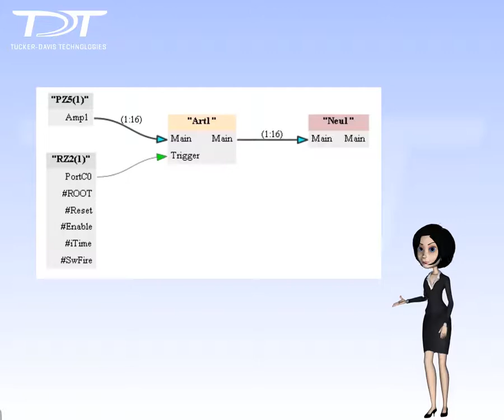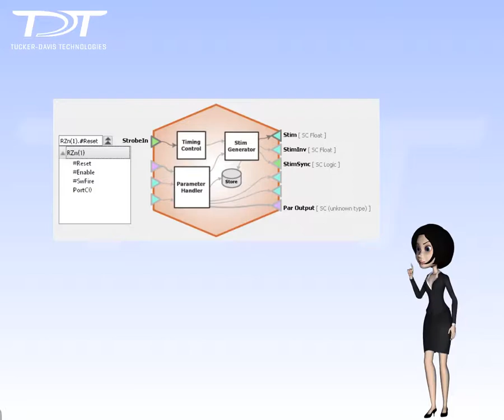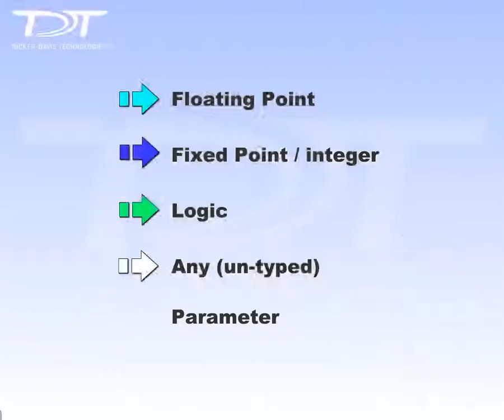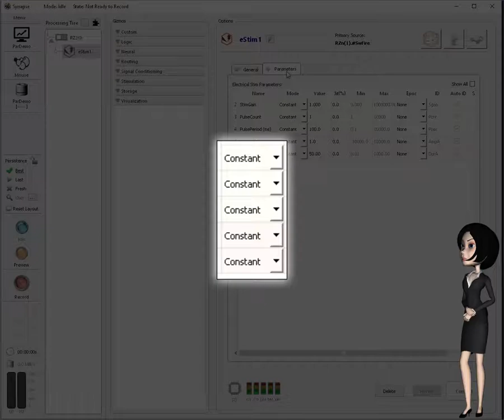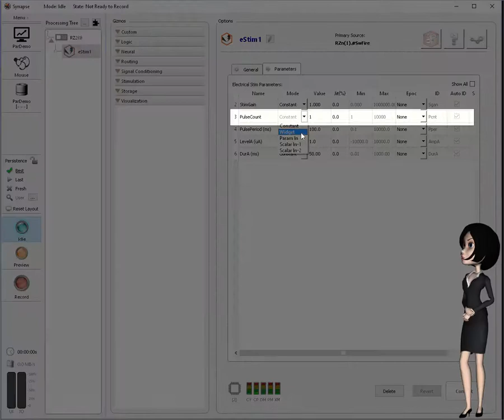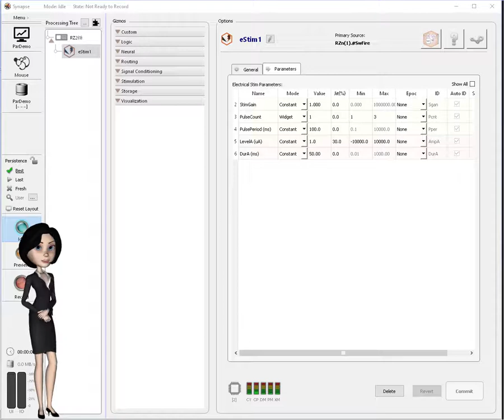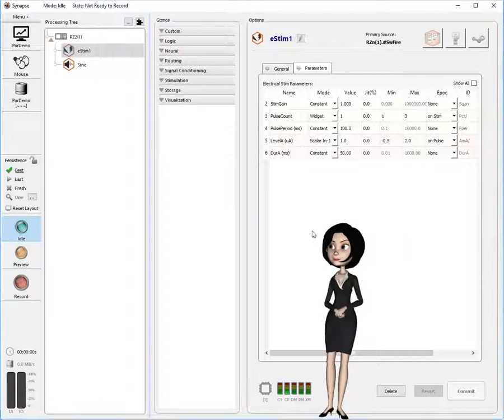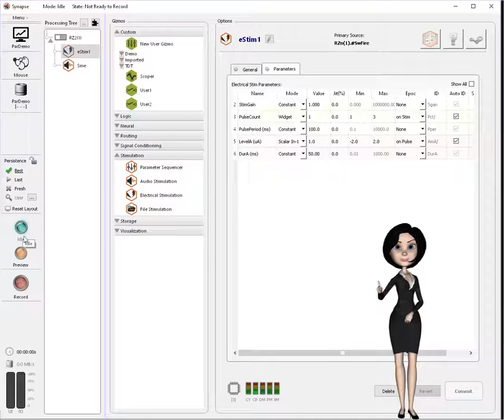How to: Signals & Parameters Part 1 | Synapse Suite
Introduction to using signals and parameters in Synapse.